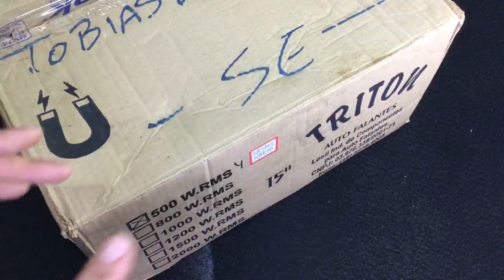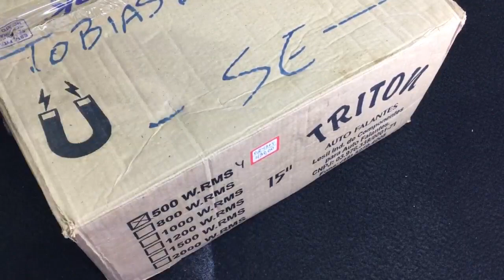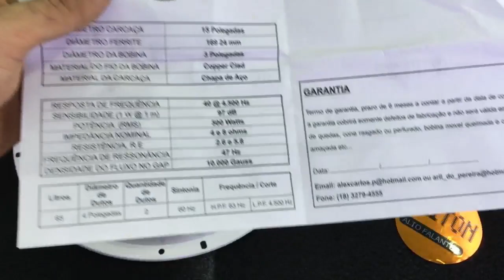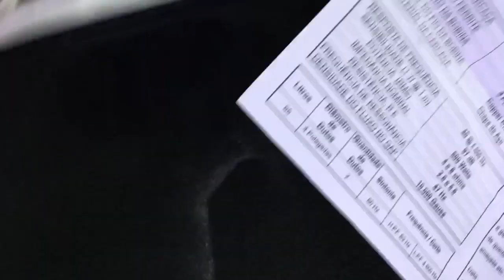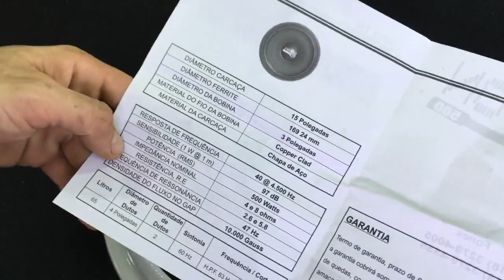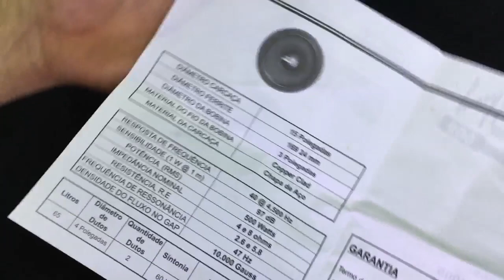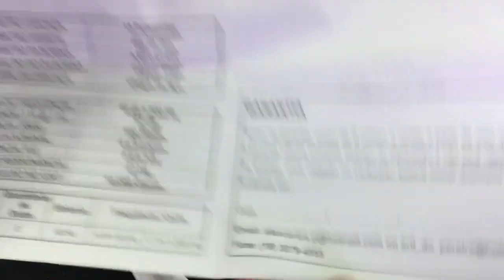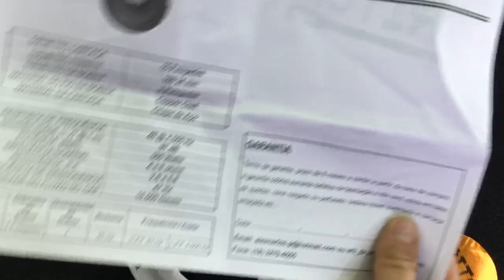Woofer Alto Falante 15” Triton TR500 – 500w RMS 4 ohms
O Alto Falante Triton 500W RMS de 15 polegadas uma excelente opção para que quer um sistema de som com ótimo custo x benefício, que reproduza com qualidade todos os estilos musicais.
Os Alto Falantes Triton usam um conjunto magnético proporcionando melhor qualidade musical e potência. Ainda conta com tecnologia de resfriamento, possibilitando sua utilização por horas em alta performance, sem correr nenhum risco. O Alto Falante Triton de 15 polegadas conta com potência musical de 500W RMS e resposta de frequência de 40hz à 4500hz, Este modelo de alto falante está disponível em modelos de 4 e 8 ohms, que permite sua utilização em projetos automotivos e profissionais.
Descrição:

Diâmetro da carcaça 15"

Diâmetro Ferrite 169/24mm

Diâmetro da Bobina 3"

Material do fio da bobina Copper Clad

Material da carcaça Aço

Resposta de Frequência 40@4.500 Hz

Sensibilidade (1 w @ 1m) 97dB

Potência (RMS) 500 Watts

Impedância Nominal 4 e 8 OHMS

Resistência R.E 2.6 e 5.8

Frequência de Ressonância 47 Hz

Densidade do fluxo no GAP 10.000 Gauss

Litros 65 L

Diâmetro de Dutos 4"

Quantidade de Dutos 2

Sintonia 60 Hz

Frequência de Corte H.P.F 63 Hz e L.P.F 4.500 Hz